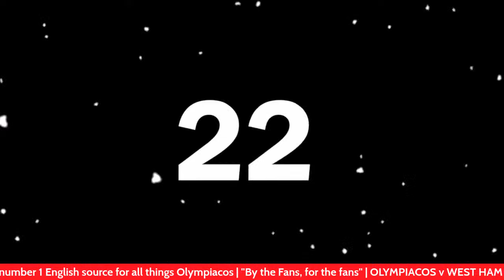Olympiacos 2 West Ham 1 | HUGE WIN for Olympiacos !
What a game from our boys tonight. Another big night in the Karaiskakis Stadium. The guys are back to analyse and relive the West Ham game. Join us !